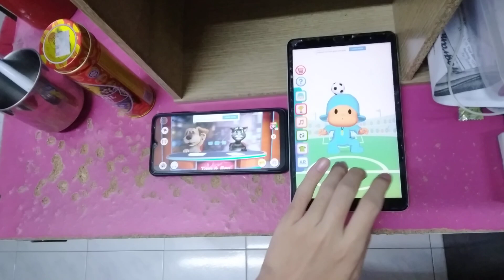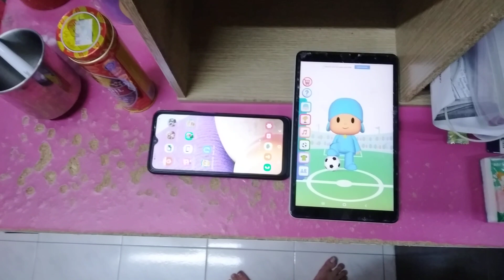Talking News & Talking Pocoyo Football Echo 8259